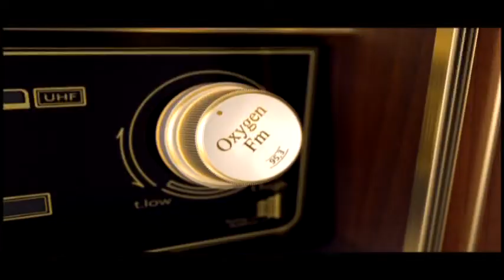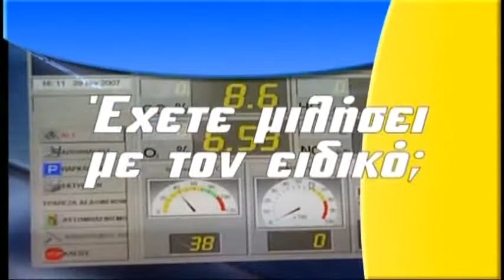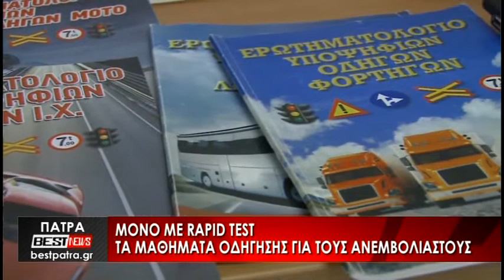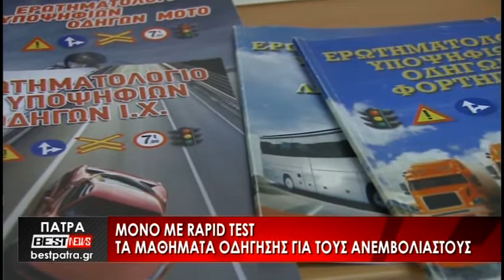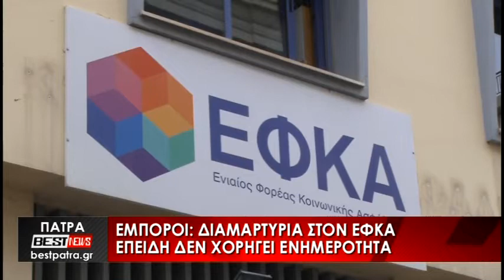Το Δελτίο Ειδήσεων από το BESTtv Πάτρας στις 28-09-21